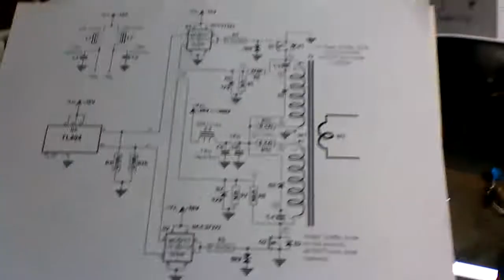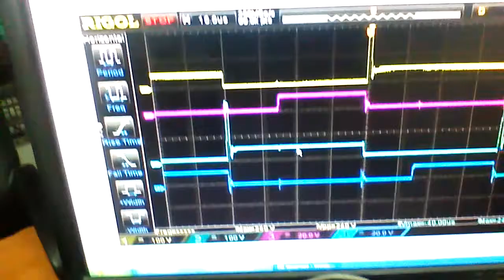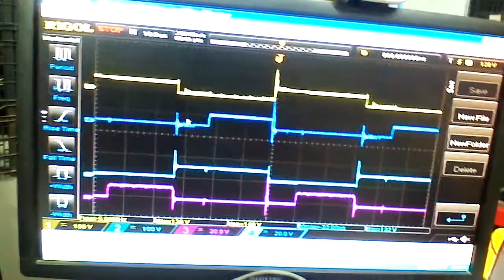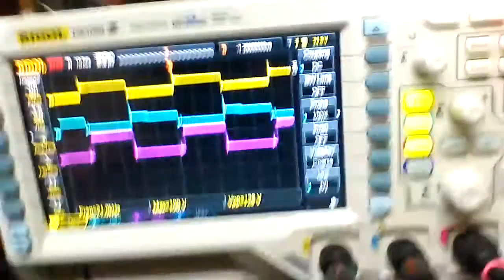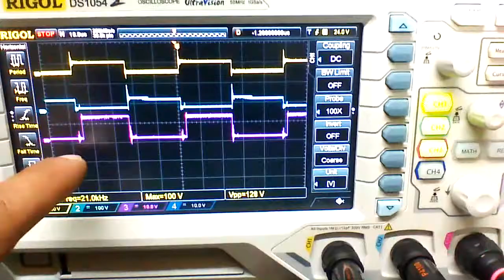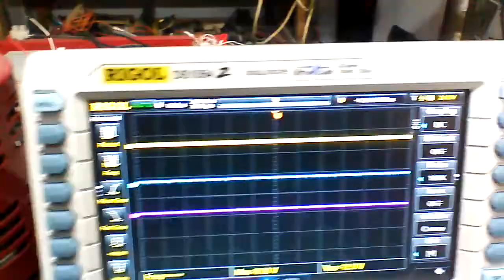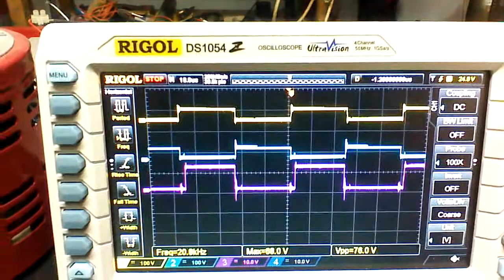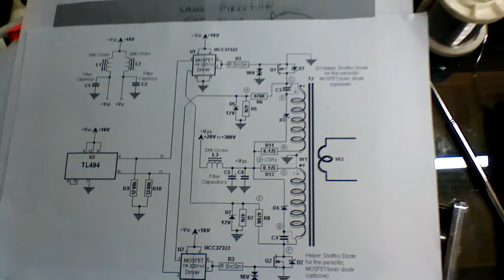Ruslan replication. Push Pull. Part B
Combination Dissipative snubber with lossless clamp